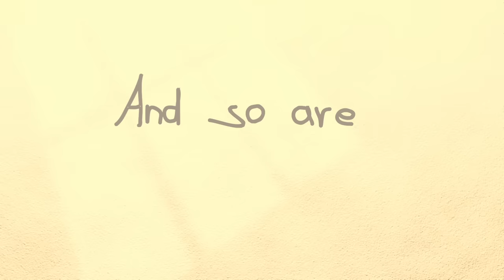I Am a Child of God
- Remember--through a beloved children's song--who you really are... a child of God.